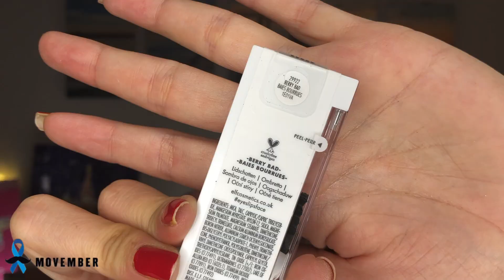𝗚𝗟𝗢𝗦𝗦𝗬𝗕𝗢𝗫 | 𝐵𝑒𝑎𝑢𝑡𝑦 𝐷𝑒𝑠𝑖𝑟𝑒𝑠 • 𝑁𝑜𝑣𝑒𝑚𝑏𝑟𝑒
🌺🌺🌺  𝗥𝗘𝗝𝗢𝗜𝗡𝗦 𝗠𝗢𝗜 !🌺🌺🌺

𝗩 𝗜 𝗡 𝗧 𝗘 𝗗: ᥲᥣorᥲ_borᥲ

𝐴𝑙𝑜ℎ𝑎 𝑐ℎ𝑒̀𝑟(𝑒) 𝑉𝑎ℎ𝑖𝑛𝑒́ / 𝑉𝑎ℎ𝑖𝑛𝑒́𝑜 !

𝐵𝑖𝑒𝑛𝑣𝑒𝑛𝑢𝑒 𝑠𝑢𝑟 𝑚𝑎 𝑐ℎ𝑎𝑖𝑛𝑒 𝐴𝑙𝑜𝑟𝑎 𝐵𝑜𝑟𝑎

𝐷𝑒𝑠 𝑢𝑛𝑏𝑜𝑥𝑖𝑛𝑔 𝑎̀ 𝑔𝑜𝑔𝑜, 𝑐̧𝑎 𝑡𝑒 𝑑𝑖𝑡 ?

🎁 𝗕𝗼𝘅 𝗯𝗲𝗮𝘂𝘁𝗲́ ⇢ 𝐴𝑙𝑜ℎ𝑎 𝐵𝑜𝑥 • 𝐵𝑙𝑖𝑠𝑠𝑖𝑚 • 𝐶𝑟𝑢𝑠ℎ 𝐵𝑜𝑥 • 𝐺𝑙𝑜𝑤𝑟𝑖𝑎 • 𝐺𝑙𝑜𝑠𝑠𝑦𝑏𝑜𝑥 • 𝐺𝑜𝑜𝑑𝑖𝑒𝑏𝑜𝑥 • 𝑀𝑦 𝐿𝑖𝑡𝑡𝑙𝑒 𝐵𝑜𝑥 • 𝐿𝑜𝑜𝑘𝑓𝑎𝑛𝑡𝑎𝑠𝑡𝑖𝑐 • 𝑃𝑟𝑒𝑠𝑐𝑟𝑖𝑝𝑡𝑖𝑜𝑛 𝐿𝑎𝑏
🪴𝗕𝗼𝘅 𝗗𝗲́𝗰𝗼 / 𝗟𝗶𝗳𝗲𝘀𝘁𝘆𝗹𝗲 ⇢ 𝑆𝑤𝑒𝑒𝑡 𝐻𝑜𝑚𝑒 𝐵𝑜𝑥 • 𝑀𝑎 𝑃𝑒𝑡𝑖𝑡𝑒 𝐵𝑜𝑥 𝑆𝑢𝑟𝑝𝑟𝑖𝑠𝑒 ...

🥥🥥🥥 ᗩ ᑭᖇටᑭටᦓ ᗪᗴ ᒪᗩ ꪜIᗪᗴ́ට 🥥🥥🥥

Dans cette vidéo, je te présente la nouvelle box beauté «Beauty Desires» du mois de Novembre 2021 de chez GlossyBox.

♡ Mon lien de parrainage ➳ 𝗟𝗔𝗨𝗥𝗔-𝗥𝗗𝗔𝗬
5€ de réduction sur ta 1ère box

✨ 𝐋𝐄𝐒 𝐏𝐑𝐎𝐃𝐔𝐈𝐓𝐒

✿ E.L.F : Palette 4 fards « Berry Bad »
✿ SAINT LUXE : Spray fixateur Glowy
✿ NAOBAY : Brume Tonique
✿ MIRA : Huile capillaire (orange/cannelle)
✿ COMMODITY : Parfum « Paper »

🌺On apprend à se connaitre ? 🌺

Encore merci à toi d’avoir regardé cette vidéo en espérant que le contenu t’aura plu.

♡♡♡♡ ᑕOᗪE ᑭᖇOᗰO / ᑭᗩᖇᖇᗩIᑎᗩGE ♡♡♡♡

❥ 𝐏𝐑𝐄𝐒𝐂𝐑𝐈𝐏𝐓𝐈𝐎𝐍 𝐋𝐀𝐁 : 5€ de réduction sur ta 1ère box
❥ 𝐆𝐋𝐎𝐒𝐒𝐘𝐁𝐎𝐗 : 【𝗟𝗔𝗨𝗥𝗔-𝗥𝗗𝗔𝗬】
5€ de réduction sur ta 1ère box
❥ 𝐋𝐎𝐎𝐊𝐅𝐀𝐍𝐓𝐀𝐒𝐓𝐈𝐂 : 【𝗟𝗔𝗨𝗥𝗔－𝗥𝟭𝗩𝗝𝗣】
15€ de réduction dès 50€ d’achat (hors produits soldés) valable sur ta 𝒑𝒓𝒆𝒎𝒊è𝒓𝒆 𝒄𝒐𝒎𝒎𝒂𝒏𝒅𝒆
❥ 𝐒𝐓𝐘𝐋𝐄𝐕𝐀𝐍𝐀** :【𝗜𝗡𝗙𝟭𝟬𝗔𝗟𝗢𝗥𝗔】
𝟭𝟬 % de remise sur le montant total de ta commande ET jusqu’à 𝟭𝟱 % dès 48€  d’achat !

♡.𝗧𝘂 𝘀𝗼𝘂𝗵𝗮𝗶𝘁𝗲𝘀 𝘀𝗼𝘂𝘁𝗲𝗻𝗶𝗿 𝗺𝗮 𝗰𝗵𝗮𝗶𝗻𝗲 ?
Si ton banquier est d’accord, voici un petit lien pour faire un petit don :

🙌🏻 Si tu as lu la description jusqu’ici BRAVO 🥳 chiches tu écris «cannelle» ni vu ni connu en commentaire …